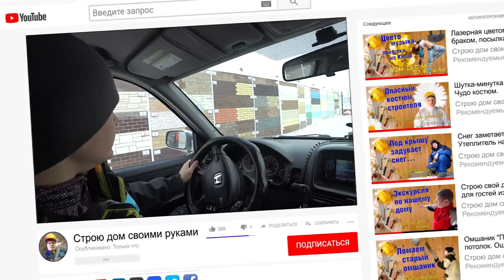Подготовка к штукатурке стен по растворным маякам/ Строю станок для маяков.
✔ Платформа Привет друзья! ✌ Меня зовут Денис и Вы на Канале "Строим дом своими руками"
  Несколько лет назад, мы с женой, взяли  в деревне участок и начали строить свое  уютное небольшое гнездышко.
  Эта история для тех самозастройщиков, которые не располагают суммой на весь дом сразу, а так же как и мы возводят его по мере сил.
  Сегодня мы начинаем большую тему по штукатурке стен в нашей огромной избушке цементно-песчаным раствором по растворным маякам
   Пока на улице очень холодно начинать штукатурить стены не представляется возможным, я решил не терять времени и начал закупать все необходимое для работ по штукатурке дома.
   В ролике я говорю о том, что еду покупать клей для пенобетона, но не сказал для чего, и у многих мог возникнуть этот вопрос. Итак, клей я приобретаю для того, что бы зафиксировать штукатурную армирующую сетку на стены.

✔️ О моей жизни тут! Добро пожаловать! (Вдруг Вам это будет интересно)

💰Иногда меня спрашивают: -как мы можем помочь развитию
канала? Да нет ничего проще:

 Видео о том, как отштукатурить стены на даче, в офисе, дома.
Штукатурка стен дома своими руками - это не сложно, если изучить как штукатурить по растворным маякам правильно. Последовательность работ в штукатурке стен это обязательный процесс при выравнивании стены
своими руками
Штукатурить по маякам совсем не страшно.
хендмейд или штукатурю сам - вот мой девиз
Заштукатуривание стен , да легко, главное своими руками
Ошибки в строительстве нужно избегать, для этого я тщательно готовлюсь к штукатурке своего дома.
Штукатурные работы в своем доме самостоятельно - это дешевле и интереснее, чем нанять штукатуров
штукатурка своими руками - это долго, зато экономит кучу в средств
Приколы, Жесть, Треш, Угар - могут приводить к травме на объекте который вы хотите отштукатурить по струнным или растворным маякам, будьте осторожнее на стройке
Мой дом - моя крепость как правильно штукатурить стены из пеноблока
Дачные советы для моих друзей дачников от души=)
Для штукатурки по пеноблоку нужен сильный дух, без разницы мужской или женский.
Полезные советы по теме как штукатурить по пеноблоку а главное чем лучше штукатурить - надеюсь вам пригодятся
Лайфхаки придуманы лично мной, это мой опыт при работе.